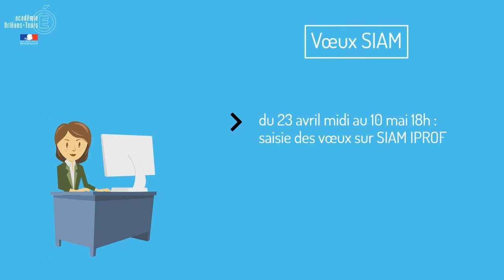Mobilité 2020 premier degré 36 - les différentes étapes du calendrier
La direction des services départementaux de l'éducation nationale de l'Indre (36) vous présente, par le biais d'une animation, les différentes étapes du calendrier concernant les opérations de mobilité intra-départementale 2020 pour les enseignants du premier degré.